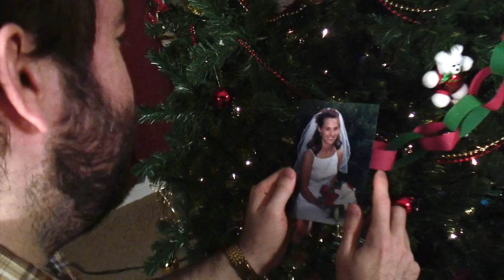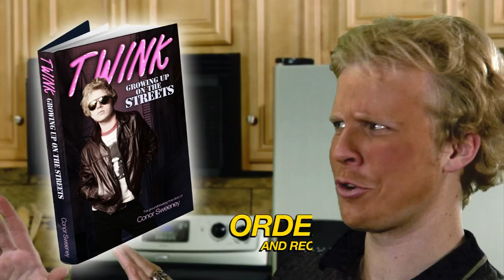KrisMiss™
Tired of the lonely, single-dad Christmas? Take that gun out of your mouth and order KrisMiss™ today!